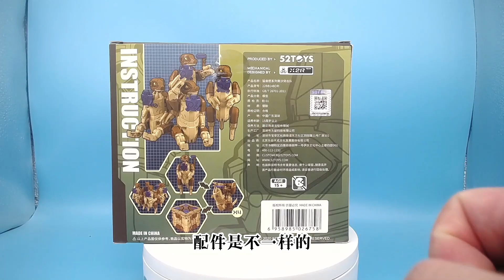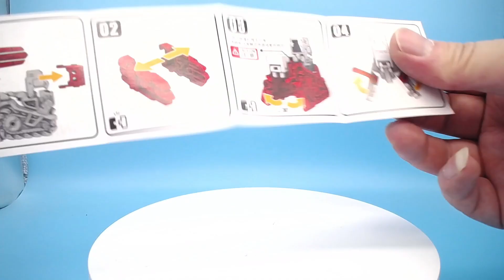战场搞笑担当，52TOYS 猛兽匣 狐獴 黄沙突击队